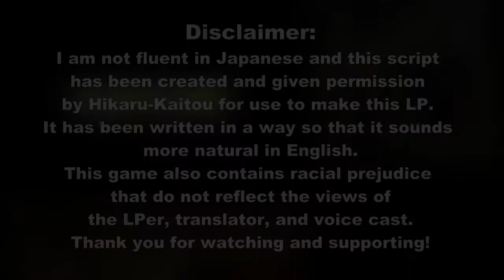[Let's Play] Dai Gyakuten Saiban - Randst Magazine 4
Dai Gyakuten Saiban: Naruhodō Ryūnosuke no Bōken (大逆転裁判 -成歩堂龍ノ介の冒險-